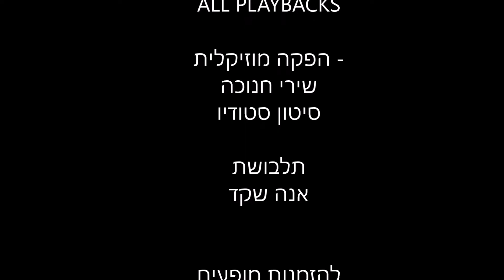חנוכה חג יפה כל כך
חנוכה חנוכה
עממי
מילים: לוין קיפניס
לחן: עממי

חנוכה, חנוכה,
חג יפה כל כך
אור חביב מסביב,
גיל לילד רך.
חנוכה, חנוכה,
סביבון סוב סוב
סוב נא סוב, סוב נא סוב
מה נעים מה טוב.

רוצים להיות מעודכנים? הצטרפו  לאחת מקבוצות הוואטסאפ השקטות לעדכונים על תכנים חדשים-

הצטרפו לאלף משפחות וילדים שכבר נהנים מהתכנים. מחכה לכם, רעותי.